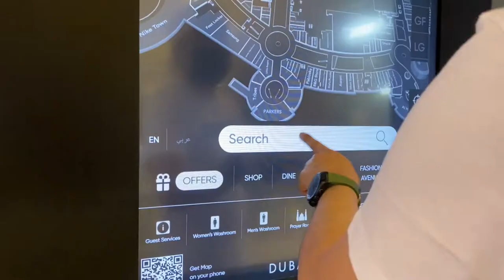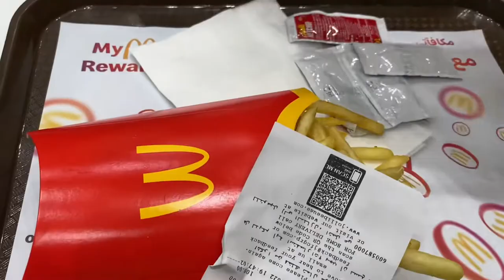ANG GANDA NG CR 😱 | TOUR SA CR | DUBAI MALL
Hello Jangster! My channel is about lifestyle, tutorials, foods, travel vlogs, product reviews and some tipid tips.

In this video, I wanna share you guys the CR quick tour in Dubai mall😱 love it❤️

If your still reading this,
Jesus always loves you ❤️

If you are new here, please don’t forget to subscribe, share my videos,and if you like this video please give me thumbs up👍 much appreciated😍Thank you and God bless you more.🙏